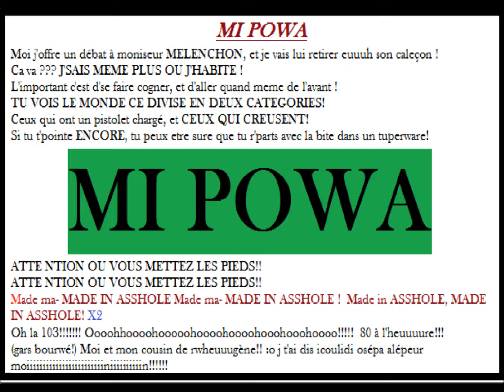MIA 12 - MI-POWA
by bulbizi